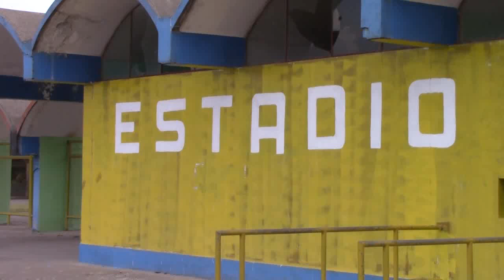AD HUAMANTANGA 3 - 1 ESC. FUT. "JTR"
Triunfo de la "Furia del Valle del Mantaro" que aún no le alcanza para meterse en zona de clasificación.